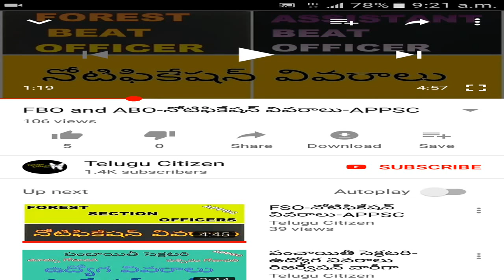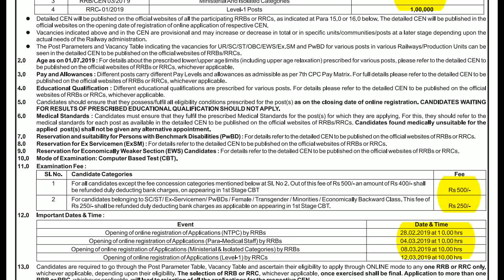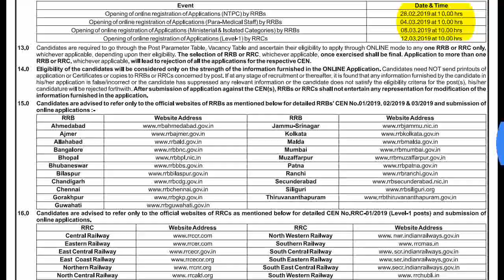రైల్వేలో కొలువుల జాతర -మొత్తం-1.30 లక్షలు Jobs-Indian Railway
Railway Recruitment Board (RRB) invites applications for the recruitment of NTPC, Para Medical Staff, Ministerial & Isolated Categories & Level 1  vacancies. Those Candidates who are interested in the vacancy details & completed all eligibility criteria can read the Notification & Apply Online